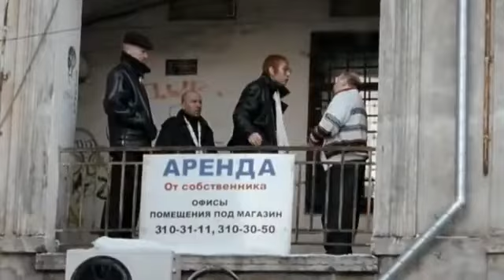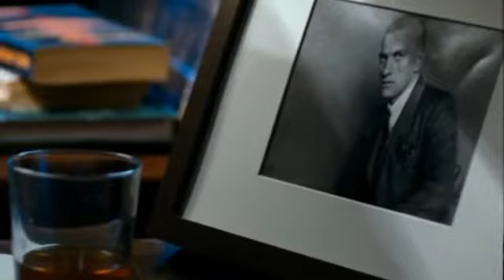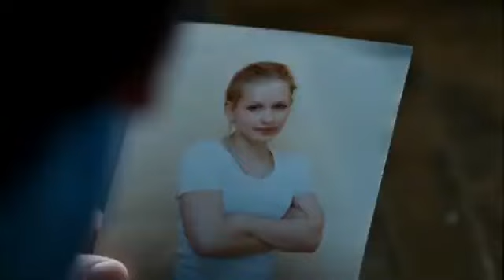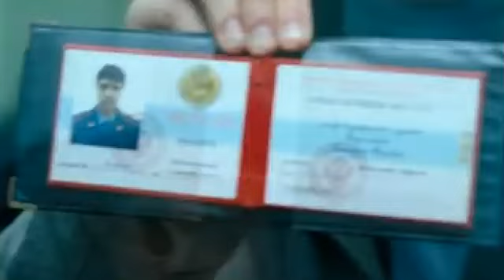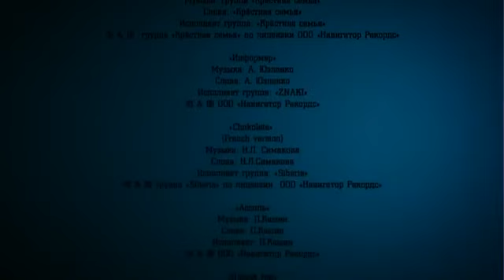КАКОВА ЦЕНА ПРАВДЫ И ПРЕДАТЕЛЬСТВА? ТЯЖКИЕ ПРЕСТУПЛЕНИЯ РАСКРЫВАЮТСЯ БЛАГОДАРЯ ЭТИМ ЛЮДЯМ! Подсадной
Поиск собственного «я» принимает, порой, причудливые формы. Что одним кажется диким, для других - норма и способ самовыражения. И каждый для себя решает сам - что хорошо, что плохо, что правильно, а что нет. Главное, чтобы за этот выбор не расплачивались другие... Тема негласного сотрудничества граждан с органами в нашей стране чрезвычайно остра. По мнению большинства - это стукачество, но с другой стороны, ничего иного во всем мире пока не придумали. И огромное количество тяжких преступлений раскрывается с помощью именно этих людей